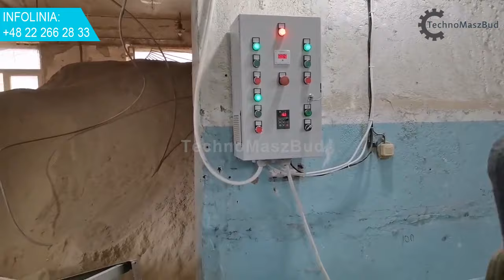Peletowanie mokrych trocin świerkowych | Linia do pelletu + Suszarnia do trocin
Film od naszego klienta, który pokazuje proces peletowania mokrych trocin świerkowych, o wilgotności 40% na linii do produkcji pelletu LDG-3000 KOMBI wraz z suszarnią aerodynamiczną SA-400.

Wydajność linii - do 340 kg/h.